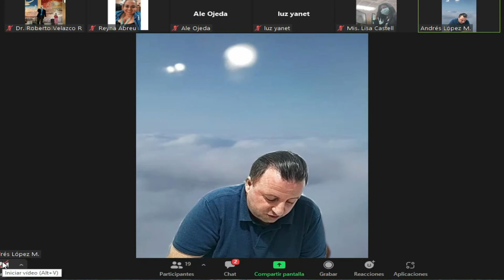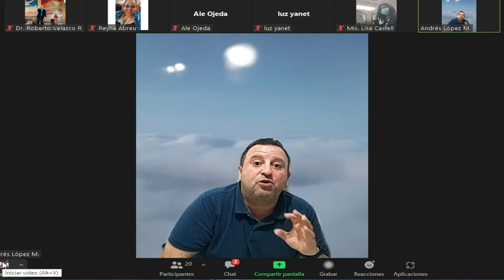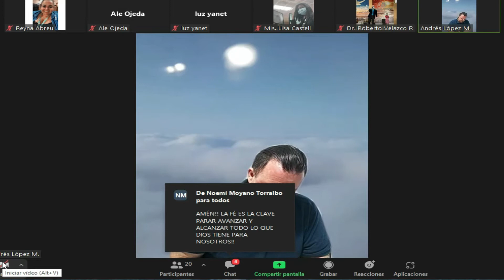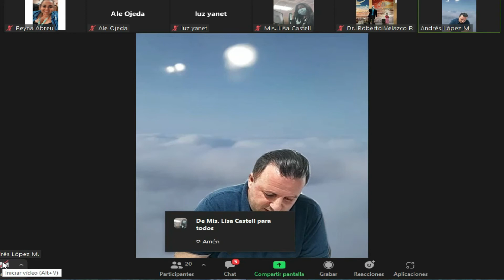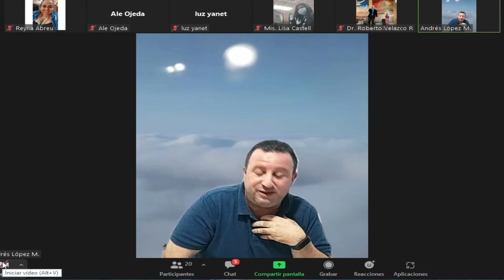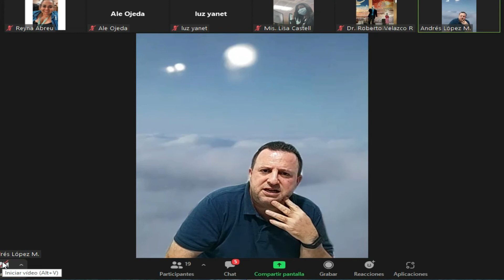💒ESCUELA PROFÉTICA UK -📖 PASTOR: ANDRÉS DE MURCIA, VALENCIA